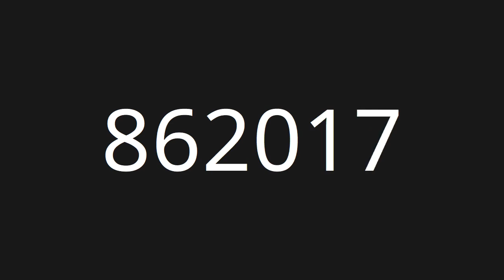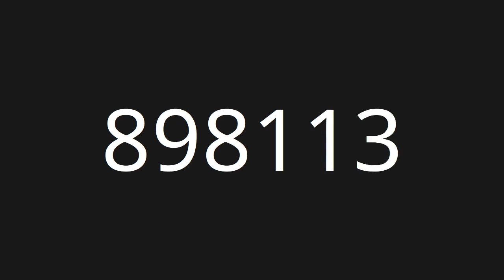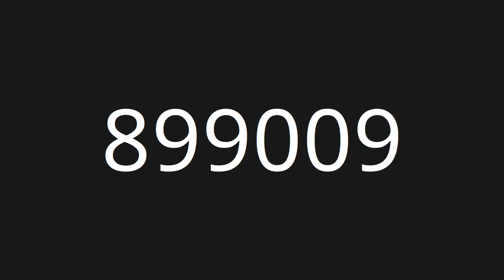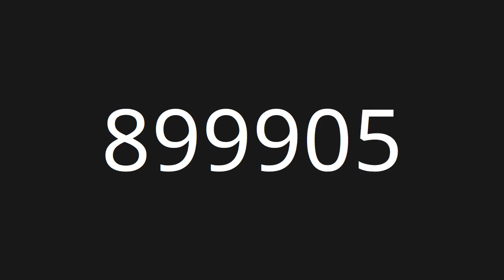Count 800,001 to 900,000